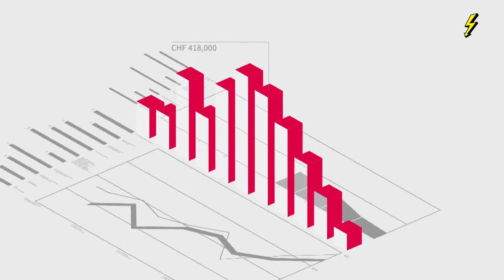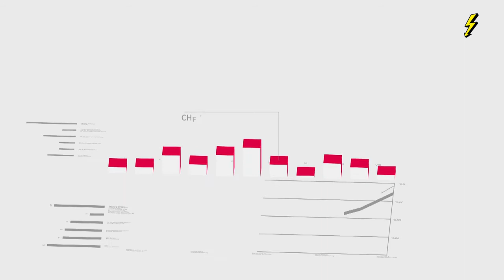Börsensendung vom 19. November 2021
Im Gespräch mit Stefano Bollmann kommentiert Marco Zeloni die Wahl des neuen Fed Präsidenten sowie das Konsumverhalten in Europa.